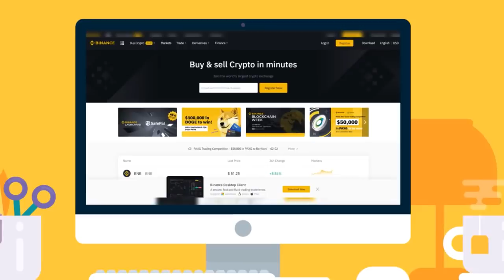1 HOUR // Coven | Official Skins Theme 2021 - League of Legends